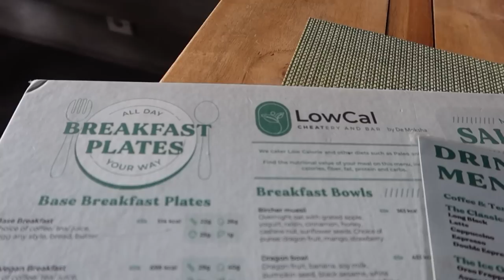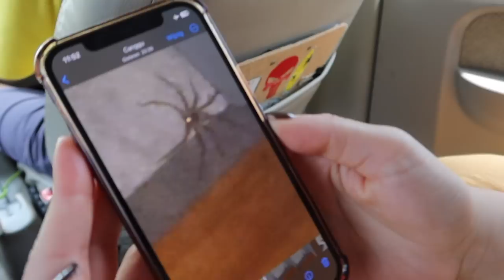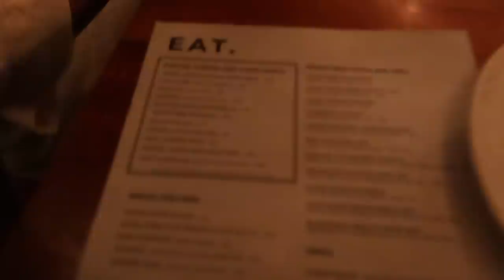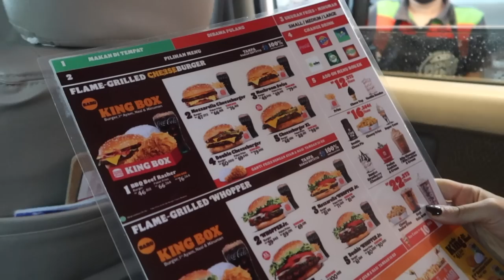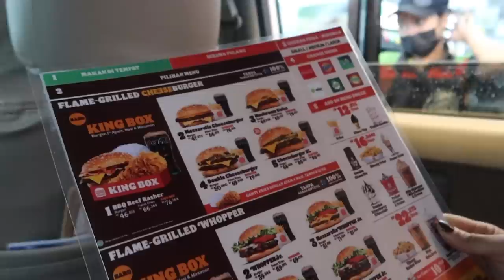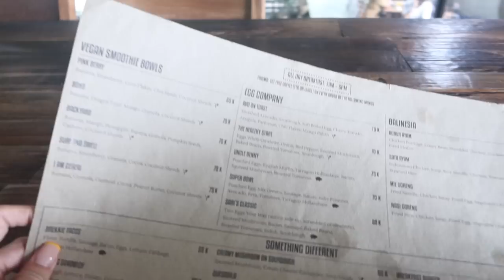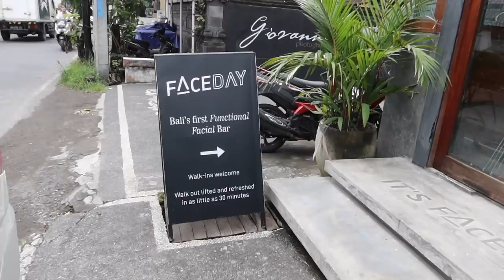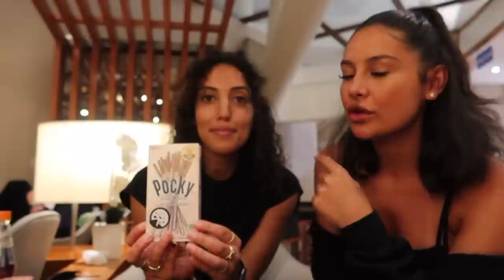another Bali vlog 🌴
Xoxo,
Loïs & Amber

1060 CK Amsterdam